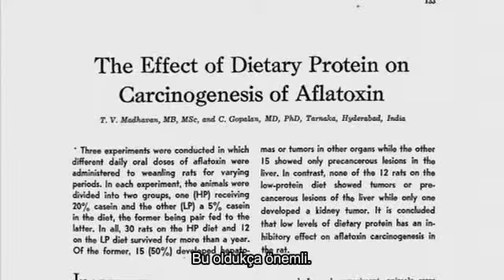Forks Over Knives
Hayvansal protein'in kanserler üzerindeki etkisi